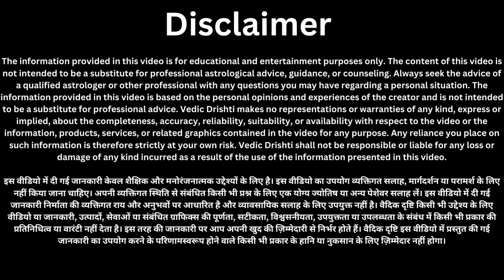घर में घडी को इस दिशा में भूलसे भी ना लगाए इससे नकारात्मकता फैलती है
31 जुलाई का राशिफल: सोमवार के लिए आपका लकी नंबर और शुभ रंग कौन सा होगा

29 जुलाई 2023 पद्मिनी एकादशी तुलसी में बाँध दें ये 1 चीज़ 7 पुश्तों तक धन बरसता रहेगा आगे आपकी मर्जी
29 जुलाई 19 साल बाद सावन अधिक मास में शुभ योग इन 6 राशि के लोग बनेंगे मालामाल जो चाहते हो सब होगा

28 जुलाई शुक्रवार पर 🤫 करें दीपक लौंग और चावल वाला उपाय माता लक्ष्मी करेंगी हर इच्छा पूरी

सिर्फ 1 शब्द बोलकर अभी पानी पी लो जैसा चाहोगे वैसा होगा, आपकी हर इच्छा पूर्ण होने लगेगी

27 जुलाई बड़ा गुरुवार खुद माता लक्ष्मी ने कहा बस 1 चुटकी हल्दी पूरे साल जमकर आएगा पैसा गुरुवार उपाय

31 जुलाई सावन तीसरा सोमवार के दिन 🤫 करें 108 चावल दाने और 2 लौंग वाला उपाय हर मनोकामना होंगी पूरी

24 जुलाई सावन का पहला सोमवार "यहां रखे एक जोड़ी हरी चूड़ी 24 घंटे के अंदर देखे चमत्कार //

15 जुलाई शनिवार सावन शिवरात्रि के दिन करें काली मिर्च और शहद का ये महाउपाय कभी नहीं होगी पैसे की कमी

15 जुलाई शनिवार के दिन पीपल के नीचे 1 दिया जलाकर बोले 2 शब्द, दरिद्रता दूर हो जाएगा | शनि देव

14 जुलाई सावन शुक्रवार के दिन बस एक लौंग और एक इलायची होगा सभी परेशानियों का अंत //

सावन महीने अगर आप की भी नींद सुबह 3 से 5 के बीच खुलती है, तो जान लीजिए ईश्वर देते है ये खास 3 संकेत।

pradeep mishra